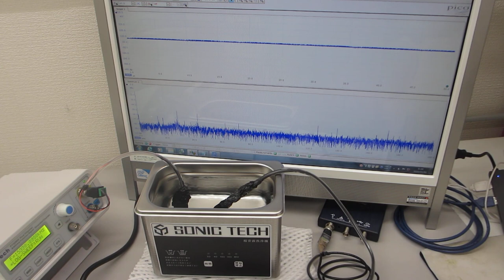超音波洗浄器による、メガヘルツの超音波発振制御実験（超音波システム研究所）